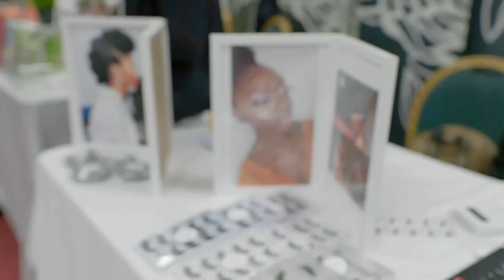Representation Is A Key Factor: Melanin Markets MCR - My Business, My Customer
Black business owners Bianca Danielle (Ruby Dean Designs) and Kelly Morgan (Plantain Ave) will be hosting the Melanin Markets Christmas event. Taking inspiration from many of their peers, they wanted to create a space to spotlight Black business owners like themselves, whilst providing a fun, festive event in a building that many people from the local community may not have visited before.

Discover more from Melanin Markets